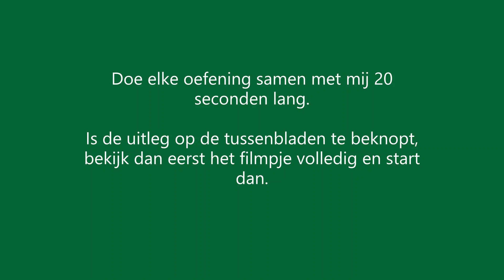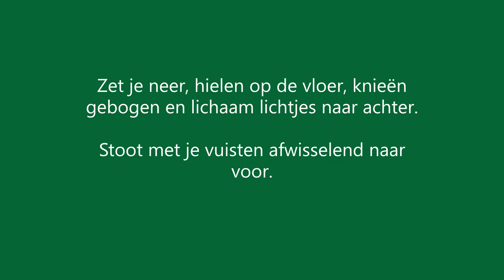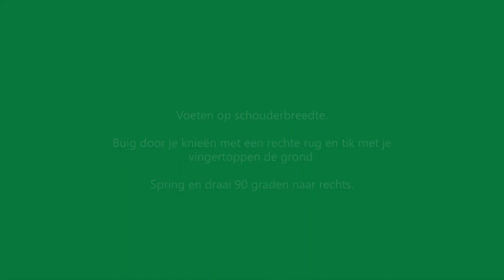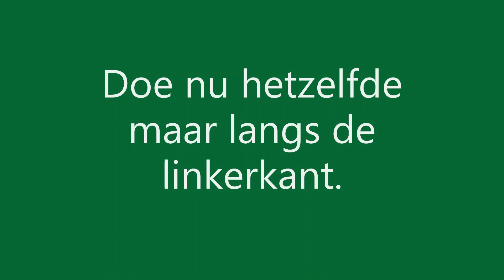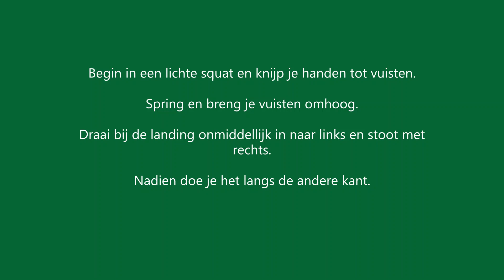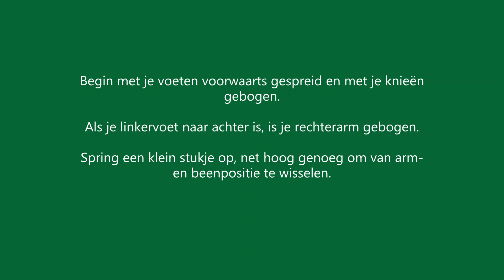L6 - Preteaching week 1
HIIT workout